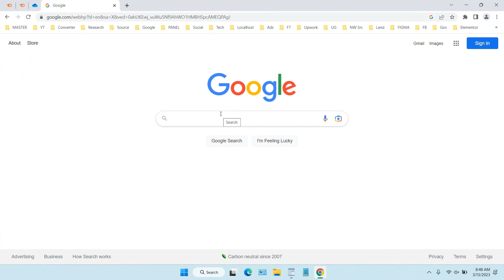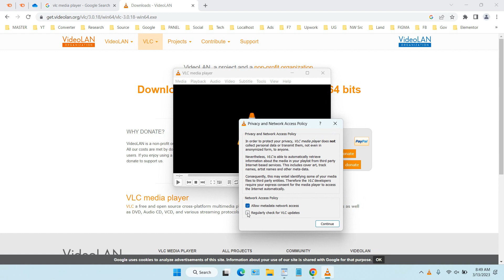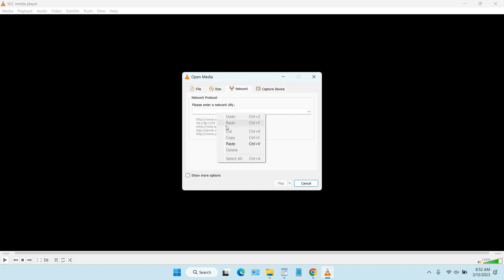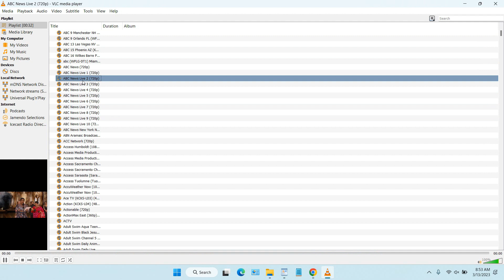How to Watch Live TV for Free on Windows 11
Tutorial How to Watch Live TV for Free on Windows 11. Watching live TV using Windows 11 is very easy to do. With this method you will be able to watch TV for free from around the world, and there are hundreds of channels you can use. You can also select channels by country and also by program category.